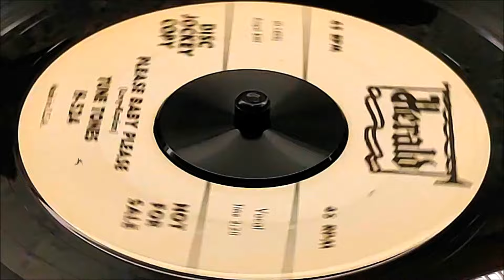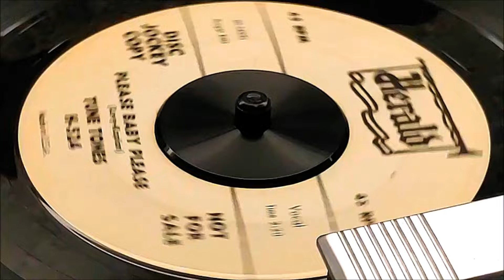Tune Tones - Please Baby Please (1958) HD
Little Sandy / *Please Baby Please*, 1958 on Herald524